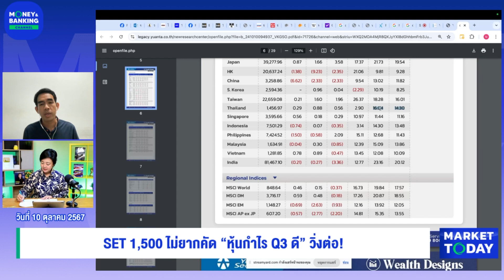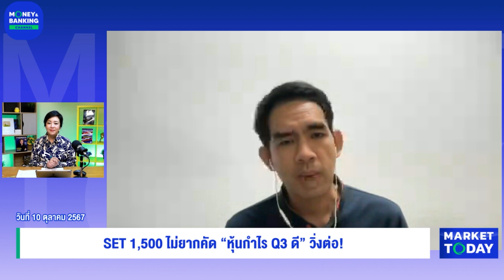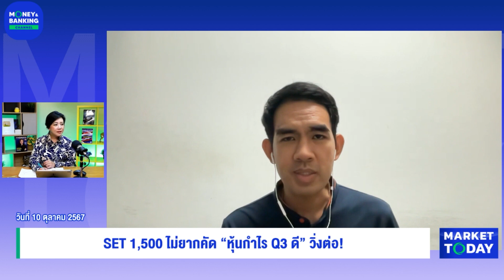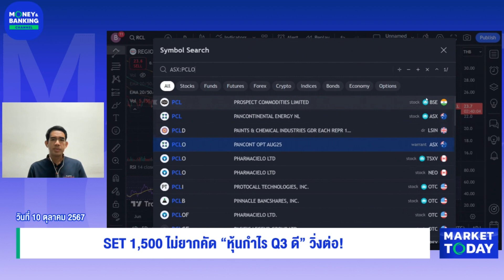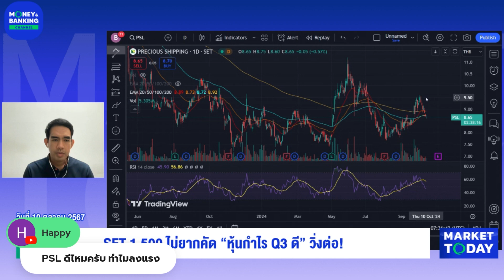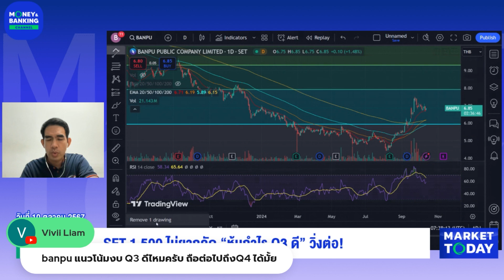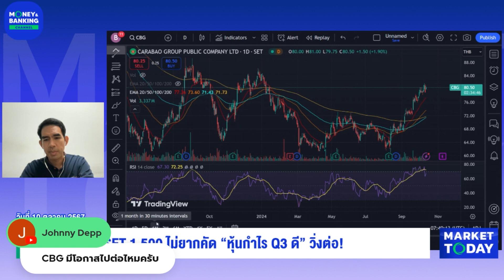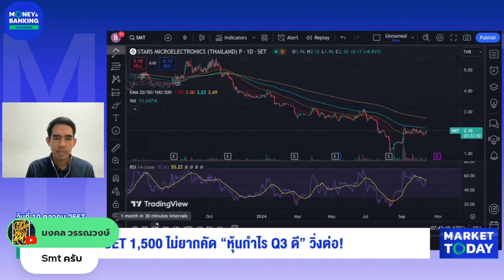SET 1,500 ไม่ยากคัด “หุ้นกำไร Q3 ดี” วิ่งต่อ!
โดย : คุณณัฐพล คำถาเครือ ผู้อำนวยการอาวุโส ฝ่ายวิเคราะห์หลักทรัพย์ บล.หยวนต้า (ประเทศไทย) จำกัด